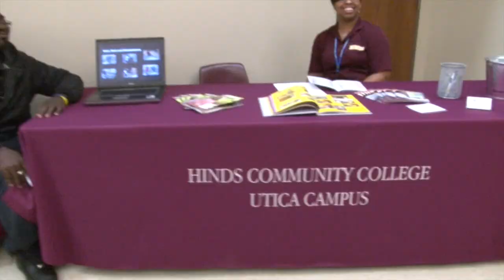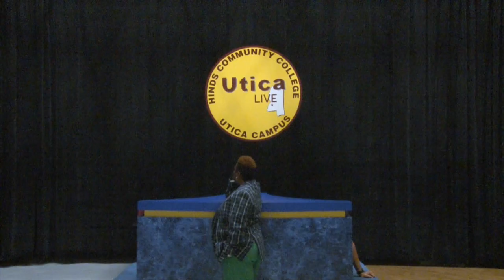Hinds CC Utica Campus Happy Video